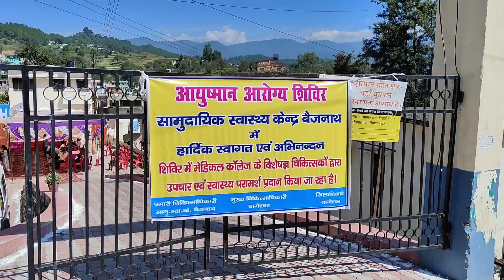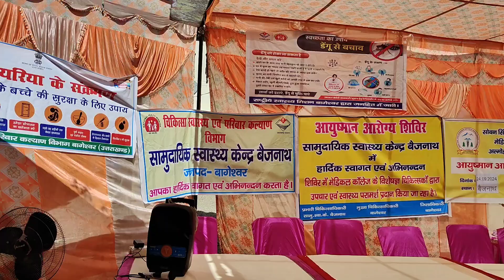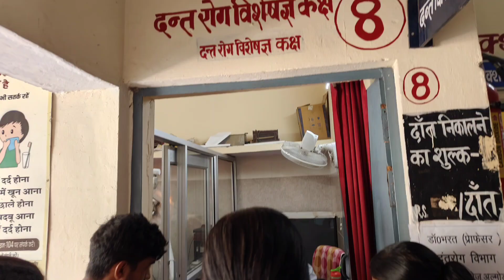आयुष्मान आरोग्य शिविर लगा सीएचसी बैजनाथ मे 🏥ll रामपूर से आए अम्मा अपने को दिखाने@healthcamp#hospitl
आयुष्मान आरोग्य शिविर लगा सीएचसी बैजनाथ मे 🏥ll रामपूर से आए अम्मा अपने को दिखाने@healthcamp#hospitl#healthcheckup free healthcamp

TranscriptEmergency and Trauma Care

*Neurology

Neurosurgery

*Spine Surgery

*Nephrology

*Orthopedics

*General Surgery

*Internal Medicine

*Anesthesiology and Pain Management

*Plastic and Cosmetic Surgery

*Oral and Maxillofacial Surgery#pushpadosadvlog यूके02 baijnath kousani chcbaijnath garur comoffic uttarakhand pushpadosadvlogमेरे चैनल पुष्पा दोसाद ब्लॉग को देखने के लिए आपका दिल से आभार आप लोग मेरे ब्लॉग मे जो कमी है उसे कमेंट कर के बताए, ताकि सुधार हो सके और जो पहली बार मेरे चैनल से जुड़े है ओ सब्सक्राइब जरूर करे,🙏 और घंटी का oll वाला बटन जरूर दबा दे ताकि मेरी हर ब्लॉग की नोटिफाइसआप को सबसे पहले मिलती रहे अगर चैनल पसंद आए लाइक, शेयर, जरूर करे plz सहयोग के लिए दिल से धन्यवाद.
uttarakhand#villagelife#daliyvlog#devbhumihometour
God bless you all  ♥️
Jai Devbhumi Uttarakhand 🙏♥️
searching